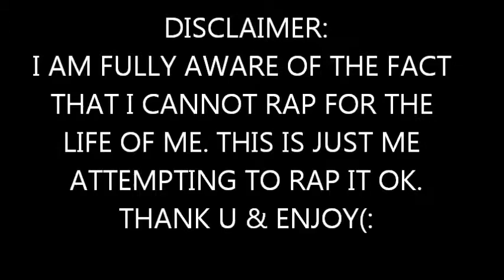White Girl Attempting to Rap Look At Me Now - Chris Brown ft. Lil Wayne & Busta Rhymes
Just felt like trying to rap this song. ITS VERY HARD TO DO OK. I know that I sucked but it was the first time I tried. No hate please(:
DONT FORGET TO THUMBS UP IF YOU ENJOYED! IF YOU DIDNT, SIMPLY CLICK THE THUMBS UP BUTTON ANYWAY. SUBSCIRBE TOO. I KNOW YOU WANNA. ;D
LEAVE VIDEO IDEAS IN THE COMMENTS IF YOU WANNA SEE MORE(: